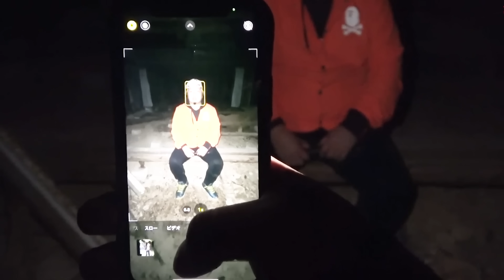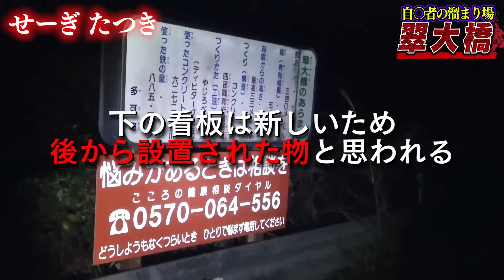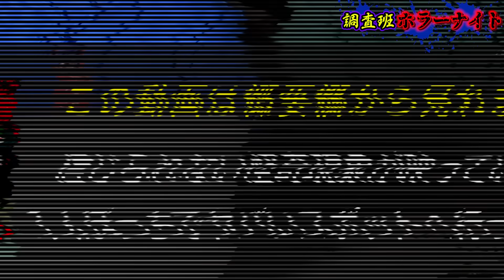【心霊現象】何者かに追われた現場にて映り込んだ白装束の女…。【 ホラー 怪奇 恐怖】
【心霊】霊が大量に映るという廃墟でヤバすぎる心霊写真が撮れてしまった…。

【心霊】※信じられない怪奇現象が映っています…1人ぼっちでヤバいスポットへ行った結果。【ホラー】

⭕️公式ライン（生配信やイベント情報など）

心霊】通称"心霊城"と呼ばれる地でメンバーが急変しました…明らかにヤバい。

【心霊】最恐クラスの激ヤバ現象…近づいてくる女の霊をカメラで捉えた。【ホラー】